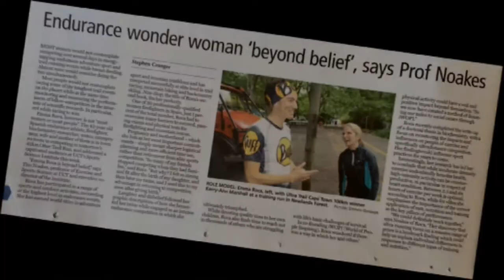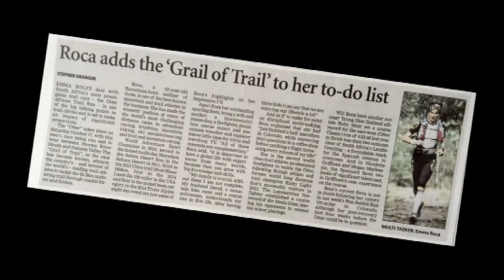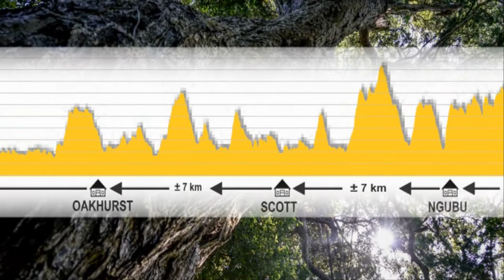Emma Roca rocks The Otter African Trail Run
The ladies race in the 7th running of the Otter African Trail Run was dominated by visiting Buff athlete, Emma Roca. Regularly referred to as the "Grail of Trail", the Otter covers 42km of pristine coastal terrain along South Africa's iconic Garden Route. With almost 3000m of ascent, numerous river crossings and a relentlessly technical route, it takes start-to-finish to race this event at speed